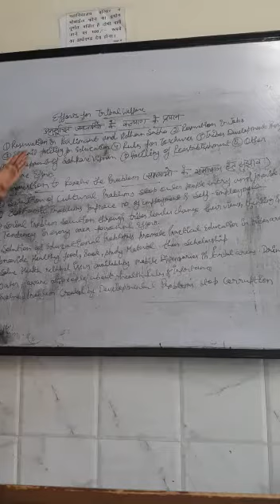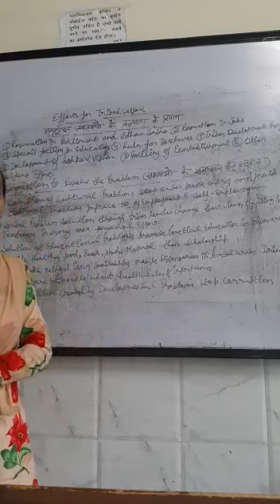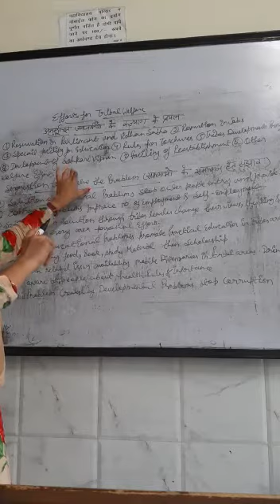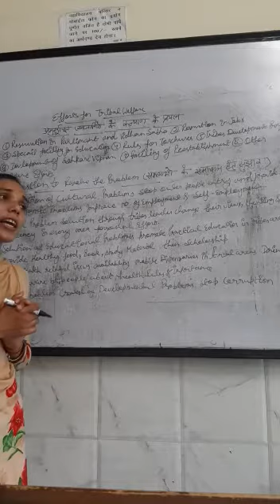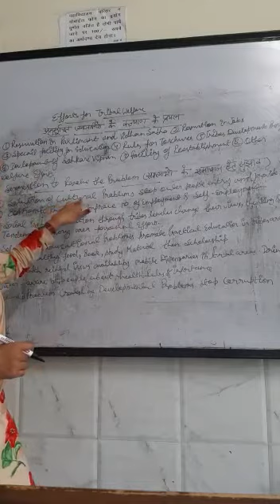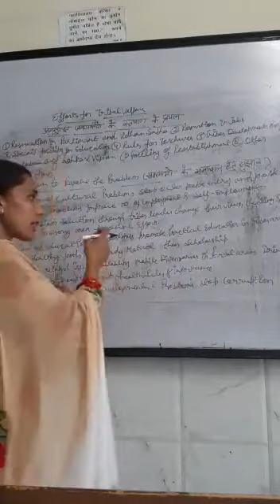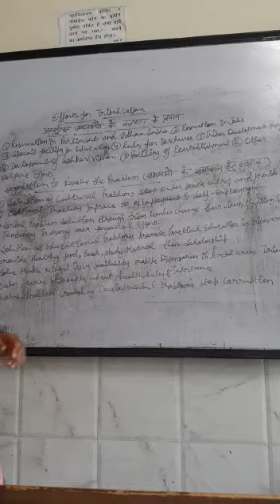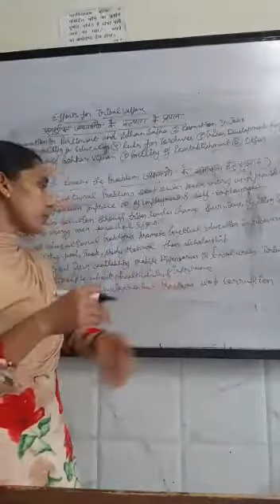Efforts for Tribal Welfare by Sapna Chauhan